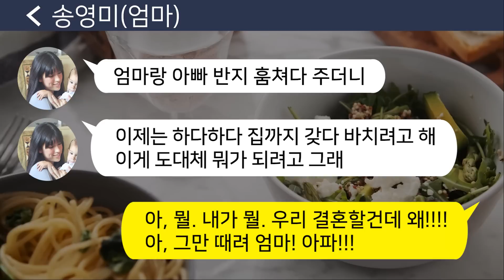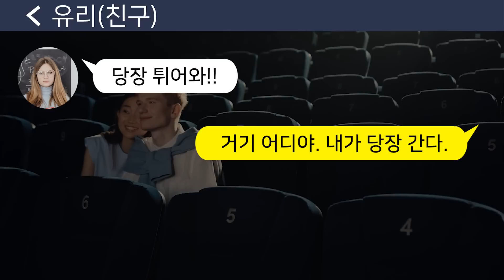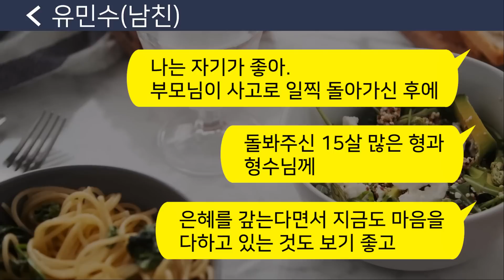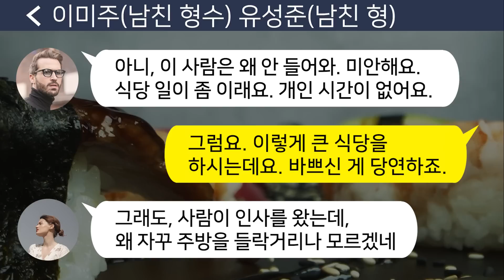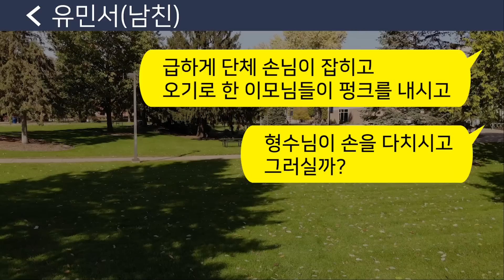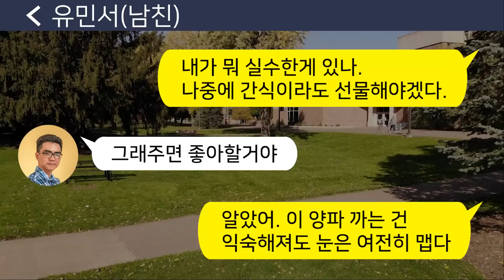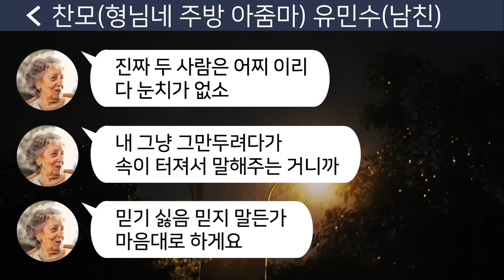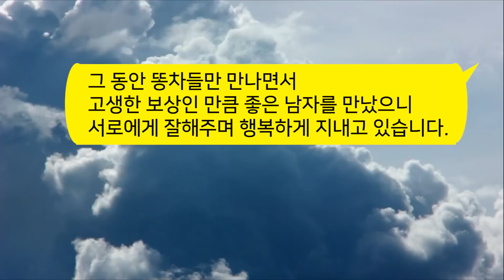[톡톡사이다] 예비 남편과 15살 차이나는 손윗 동서가 상견례 이후 자기를 시모라고 생각하라며 온갖 시짜질을 하길래 참교육 해줬습니다 !!! /사연라디오/카톡참교육/카톡썰/카썰